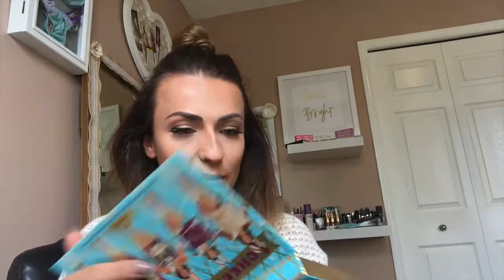Photoshoot Day | Get Ready With Me!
Photoshoot by @prettylightphotography
Gym @renegade_yyc

Thanks so much for tuning in guys, I hope you enjoyed the video!
If you liked it, please give it a thumbs up and subscribe for more, it really benefits my channel and lets me know what you enjoy and want to see more of!

Tea Cuk Fitness Model & Lifestyle Coach
TAYCFITNESS